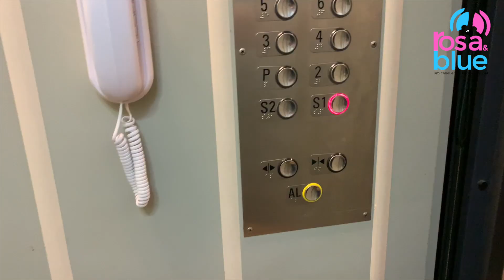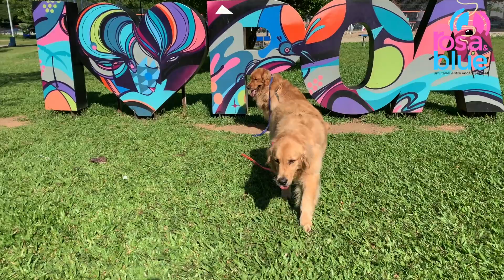DIA A DIA DE UM GOLDEN RETRIEVER I ROSAEBLUE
Acompanhe o dia a dia de dois GOLDENS em apartamento. Será que dá certo? Claro que dá, eles são cachorros de companhia e que precisam estar sempre perto da gente!

/// Créditos DICIONÁRIO DE VÍDEOS
Direção, apresentação e finalização: Fabi e Guilherme Novello
Montagem: Fabi e Guilherme Novello
Pesquisa: Fabi, Hulk e Gaia
Camera: Fabi e Guilherme Novello
Estúdio: Rosa&Blue
Gravado no pátio do prédio da Fabi
Fotos: Angela Gomes

Canon G7X Mark II, IPhone e CanonT4i
Luzes
• Microfone não usamos
• Tripé
• Adobe Premiere
• Adobe Photoshop
• Adobe Audition

DÁ UM LIKE EM NOSSOS VÍDEOS E
COMENTE! Queremos suas sugestões!!!